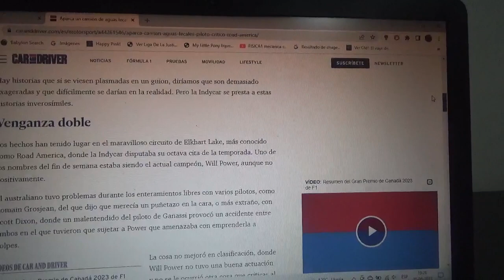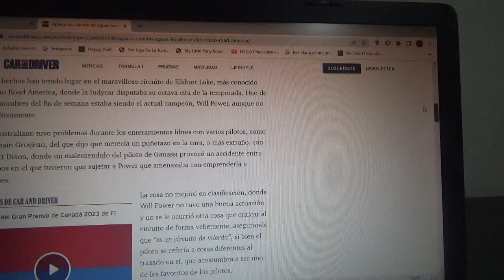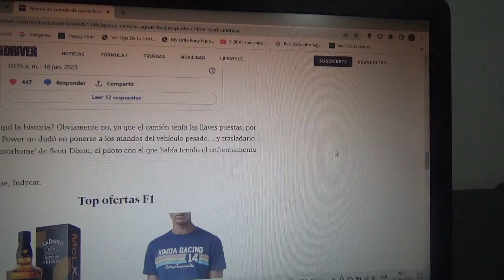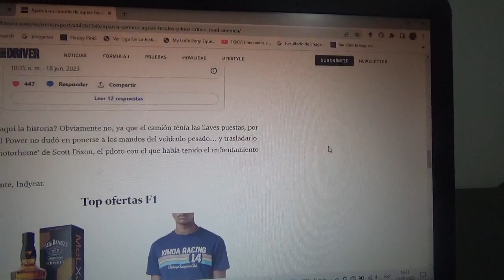Aparcan un camión de aguas fecales frente al motorhome del piloto que criticó al Road America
Esto ocurrió precisamente en la última competencia de la actual Temporada 2023 de la IndyCar donde como una pequeña venganza el dueño del circuito tomo un camión de líquidos residuales y lo estacionó frente al motorhome del piloto que lo criticó